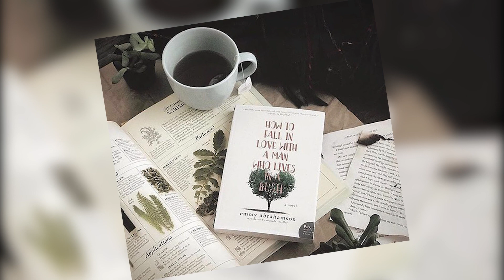भिखारी ने एक अमीर लड़की को Date पर बुलाया |लेकिन फिर | Beggar invited a rich girl on a date and then